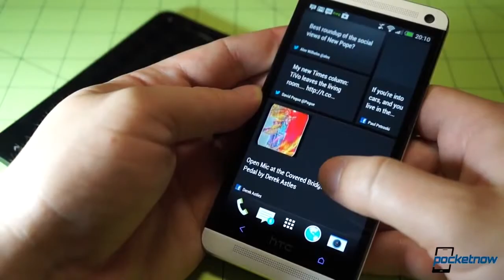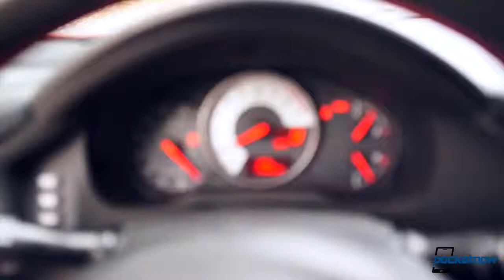Android on cars, HTC One , Nvidia Tegra K1's 192 cores